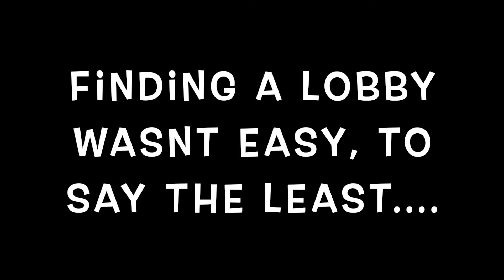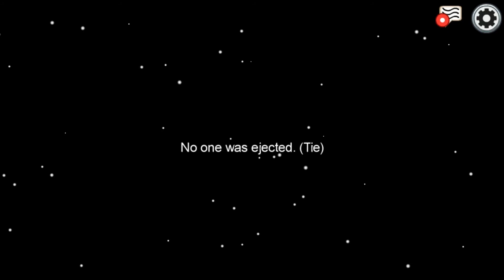|Gameplay| Among Us: The Skeld - Part 1 - Took Them That Long To Report?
Finally decided to start my own channel and see what the future holds as a creator. This a quick gameplay of Among Us, hope ya enjoy!